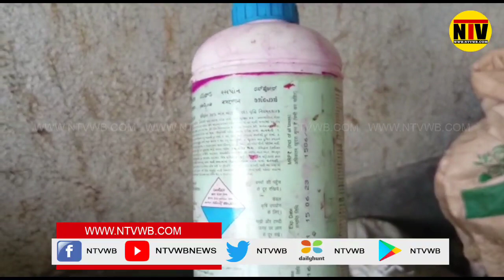বাজারে প্রকাশ্যে দেখা মিলবে ইথিফন প্রয়োগ করা ফল বিক্রি হচ্ছে অথচ প্রশাসনের হেলদোল নেই